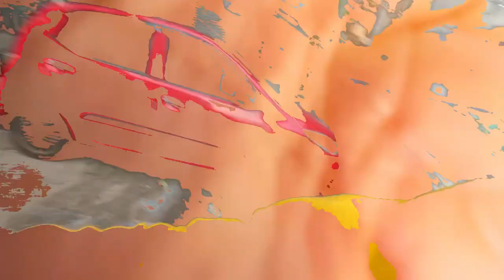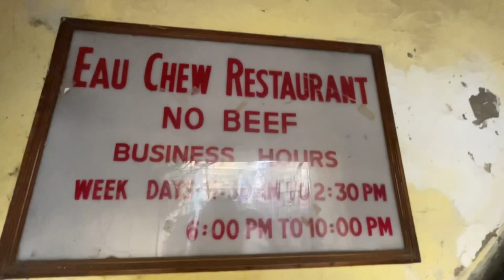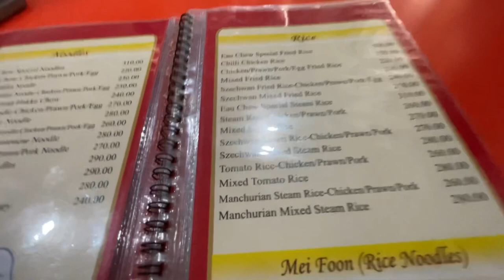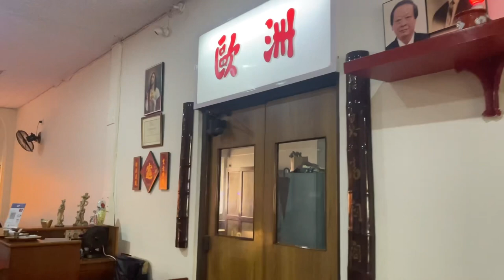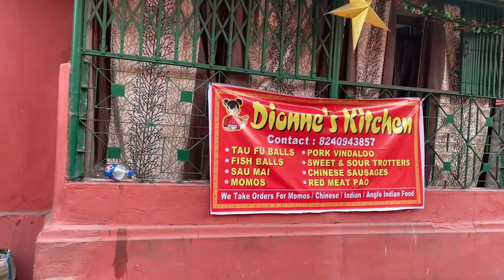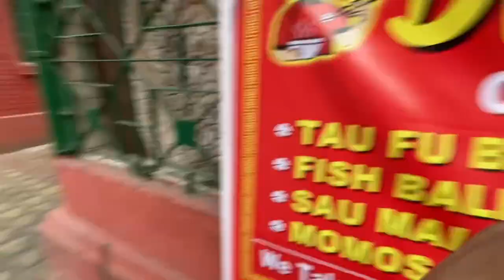New Year eve at Bow Barracks/Eau Chew Best authentic Chinese restaurant kolkata/Anglo Indians para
The Bow Barracks was a garrison's mess built for the army during World War I. But there are no written records to prove these facts. When the soldiers left India, they handed over the apartments to the Anglo Indians who took them on rent. Today, 132 families live in the Barracks.